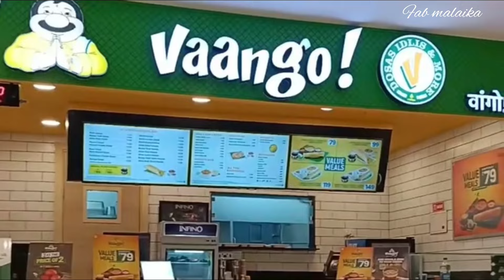😂daily vlogs| Jamia millia Islamia Student vlog|family vlogs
If You Liked My Video Then Do Like 🤍🍁